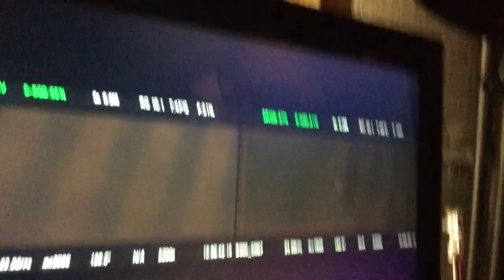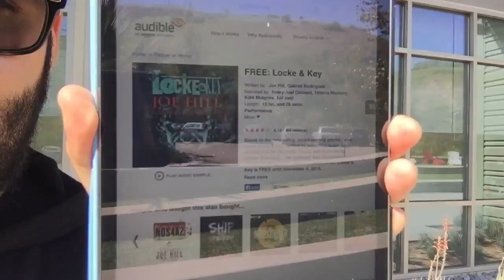I'm Making A Short Movie!!! WITH MARTIN STARR!